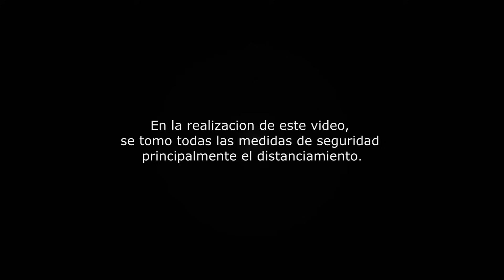Comida Callejera Tipica y Tradicional de Copacabana | Lago Titicaca Bolivia | Episodio 3